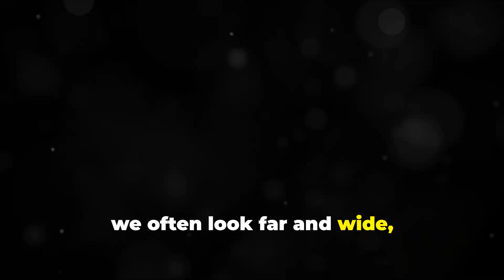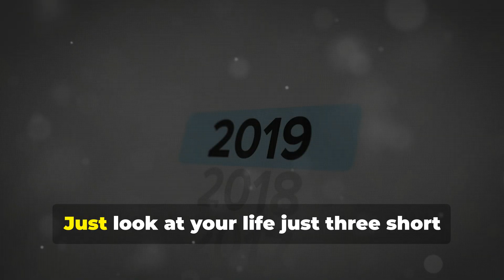Unlocking Your Market A Journey Within You!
Understanding how You are your target market, audience, customer!
🌟 Discover the secret to identifying your true target market, hidden in plain sight within your own journey. This video unveils a transformative insight that could be the key to unlocking your digital growth potential. No more endless searching or thousands spent on courses that don't deliver. It's time to reflect on where you've been to understand who you're speaking to. 🚀

Are you ready to connect with your target market on a deeper level and drive meaningful engagement? Dive into the 'Digital Growth Community Blueprint' and start shaping the future of your digital presence today. Click the link to explore how this blueprint can revolutionize your approach and help you achieve the growth you've been seeking. Let's embark on this journey together. UnlockYourMarket DigitalGrowthBlueprint"!